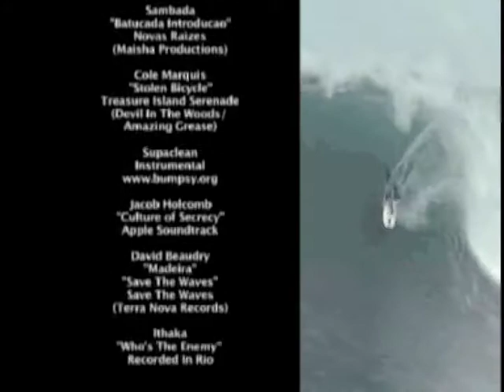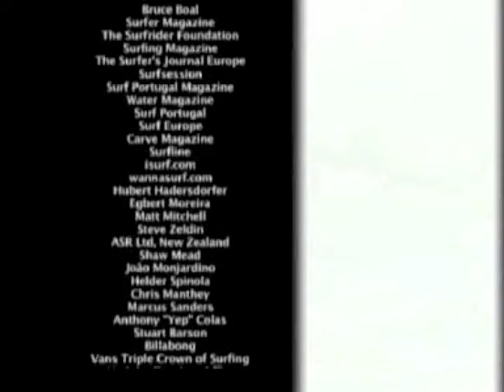ITHAKA "Who's The Enemy ?"(ft. Gabriel O Pensador)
Ending  titles of the environmental
surfing documentary entitled
Lost Jewel Of The Atlantic (2007)
directed by Jacob Holcomb in association
with the Save The Waves Coalition
(founded by Will Henry)...
about the destruction of various surfing spots
on the island of Madeira, Portugal.

"WHO'S THE ENEMY ?
by Ithaka & Gabriel O Pensador
for Ithaka's 2004 album,
"Recorded In Rio"
(Sweatlodge Records)

Who's The Enemy?
should be directed to
North Music Group (NY)

"WHO'S THE ENEMY ?"

Vocals: Ithaka & Gabriel O Pensador

Written by Ithaka Darin Pappas, Gabriel O Pensador & Berna Ceppas.

Produced by Berna Ceppas and Ithaka
in Rio de Janeiro, Brazil.

Bass by Liminha (Mutantes).

@_ithaka_ (instagram)